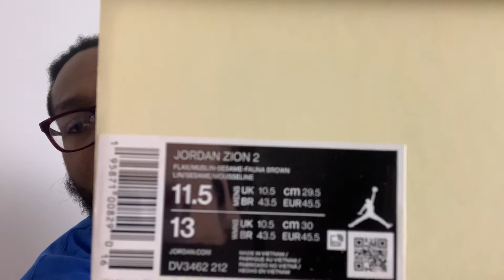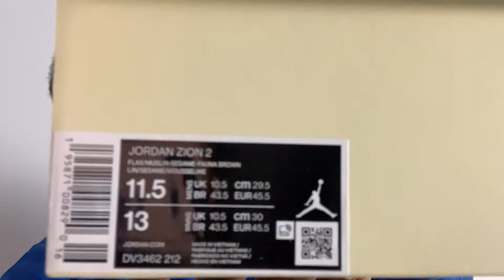ZION 2 (VOODOO EDITION) “REVIEW” EP.74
Where to cop: Nike.com

Sneaker Name: Zion 2 VooDoo

Color: Flax/ Sesame/ Fauna Brown/ Muslin

Size: 11.5

Cost: 140